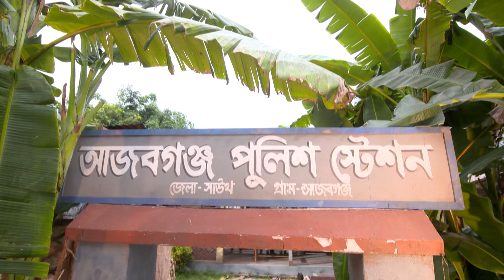Full Story | Horogouri Pice Hotel | Episode 480 | Part B